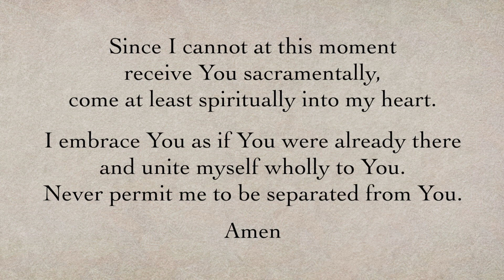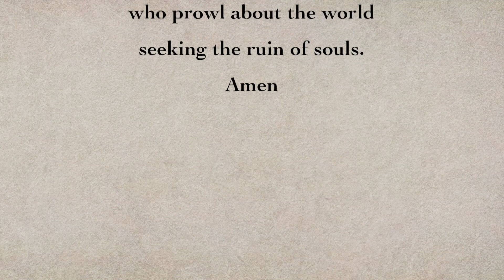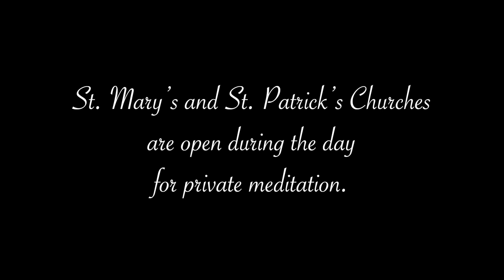St Francis and St Clare Parish Daily Mass 4/13/20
St. Francis and St. Clare Parish Daily Mass 4/13/2020.
Celebrated by Fr. Roy Kiggins and assisted by Fr. Jim Fennessy.
This Mass intention was for George DiPronio.